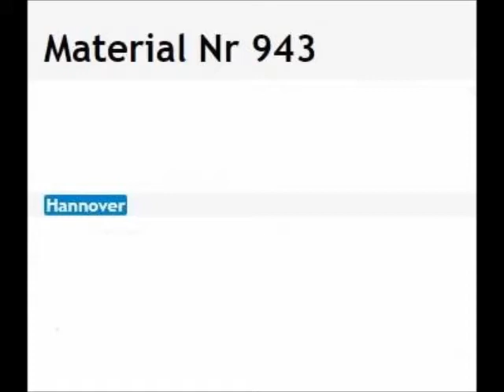Hannover • Privataufnahmen einer Familie • Aufgenommen in der Zeit des Nationalsozialismus •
Hannover • Kleiner Trailer von Szenen aus Hannover • Privataufnahmen einer Familie • Aufgenommen in der Zeit des Nationalsozialismus • Am Ende vom Film sieht man noch so einige Straßenszenen aus Hannover.